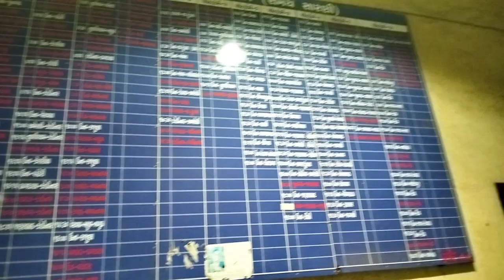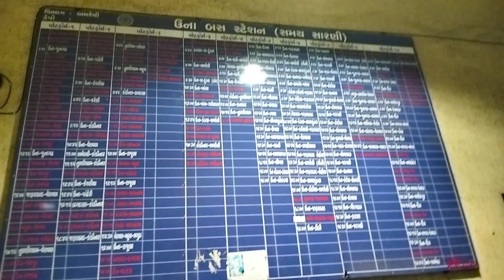UNA BUS STAND 🔥🔥gujarat